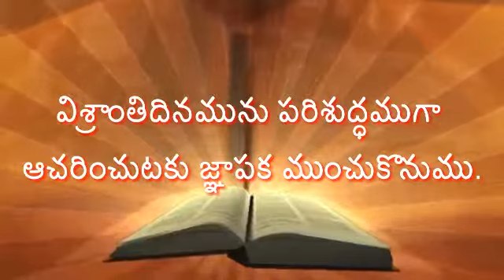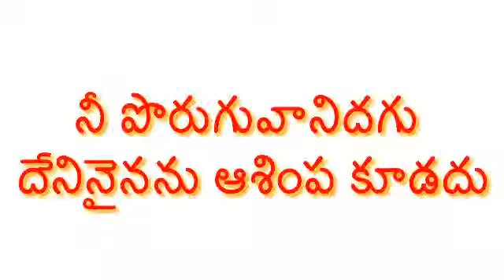Ten Commandments, పది ఆజ్ఞలు.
మానవునికి దేవుడిచ్చిన పది ఆజ్ఞలు